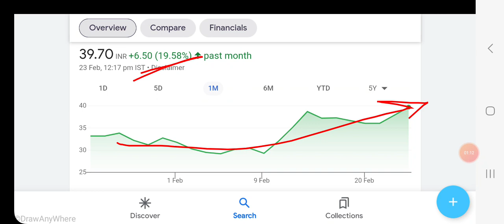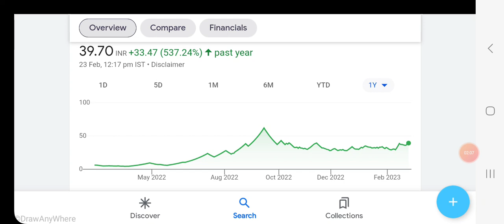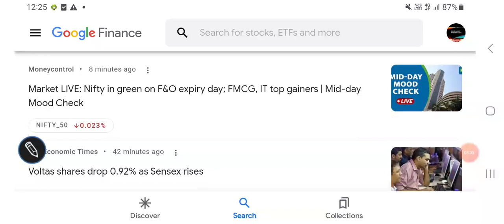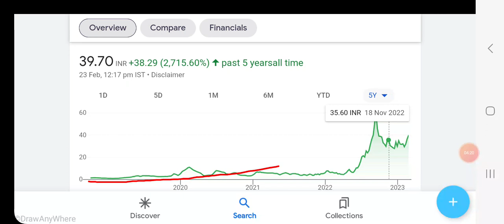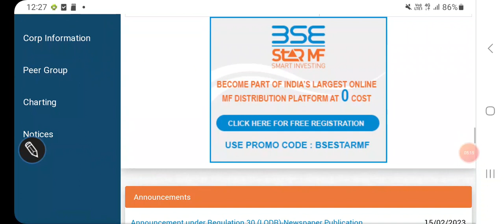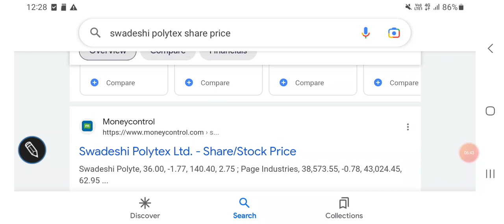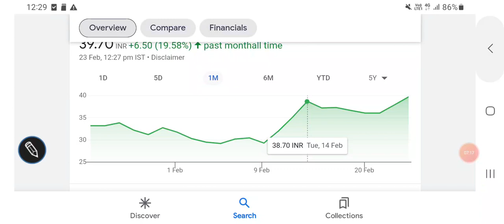Swadeshi polytex के शेयर में निवेश की राय, latest financial results, valuations, important levels///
Swadeshi polytex share analysis

Swadeshi polytex financial reports

Swadeshi polytex valuations

Other topics:
Stock investment
Stock analysis
Stock recommendations